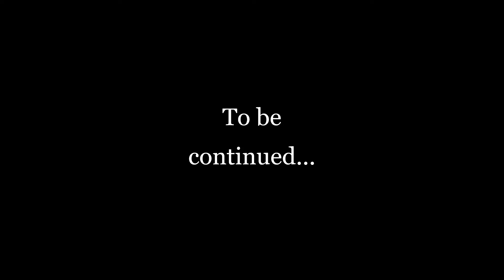ERLC Roleplay S02E08 (Roblox)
Hi guys this time we went to eat at three guys and uhh we went to the gun shop but the guy work there is suspicious see y'all in the next part